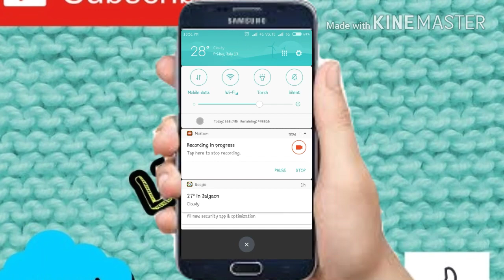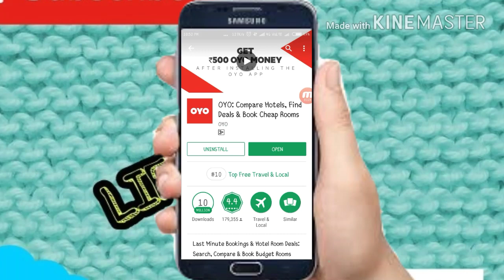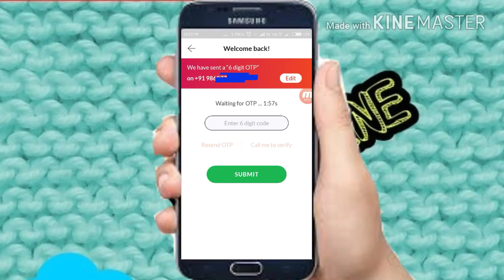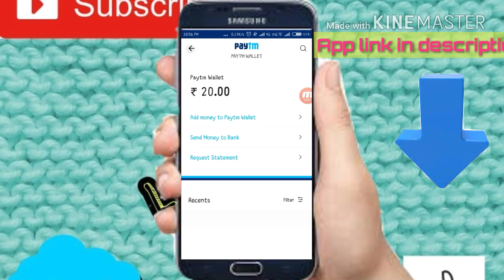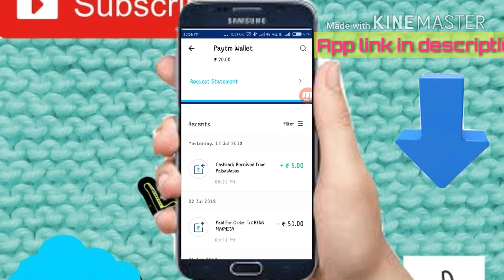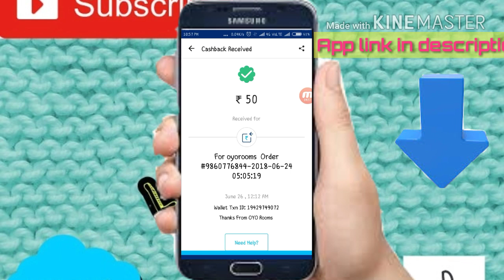Earn more paytm cash by this app in 1 click ( with proof )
I am aryan,

In this video I will show you how to make more paytm cash
By this app..

The app is = 👉 Oyo rooms

The channel is everything...

👉 Technical

👉 Sports @@@@@

👉 Tutorials